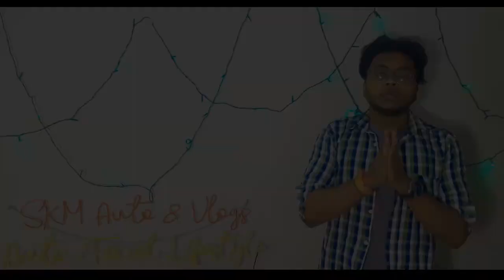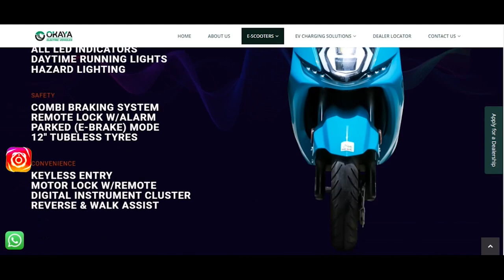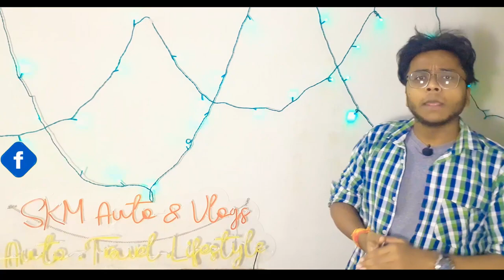200km Range!! Best Electric Scooter With Subsidy Under 90000 || Okaya Faast F4 Review in Hindi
200km Range!! Best Electric Scooter With Subsidy Under 90000 || Okaya Faast F4 Review in Hindi By skmautoandvlogs

About Okaya Faast F4
Okaya Faast is an electric scooter available at a starting price of Rs. 1,13,992 in India. It is available in only 1 variant and 11 colours. Okaya Faast generates 1200 W power from its motor. With both front and rear drum brakes, Okaya Faast comes up with combined braking system of both wheels.

Okaya Faast is an electric scooter with an asking price of Rs 1,09,000 (ex-showroom, Delhi, including FAME II). The Faast electric scooter looks quite youthful and stylish with its sharp design and aggressive bodywork.

Okaya has powered the Faast electric scooter with a BLDC 1.2kW motor mated to a couple of 2.16kWh batteries. The Faast’s maximum range is 160km and its top speed is 70kmph. Okaya claims the Faast’s charging time to be between five to six hours.

It rides on telescopic front forks and a single rear shock while the braking hardware comprises 110mm drum units at both ends. On the feature front, the Okaya Faast gets vehicle tracking, geo-fencing, keyless operation, battery status, ride history, and more.